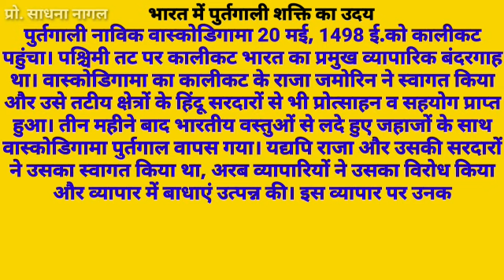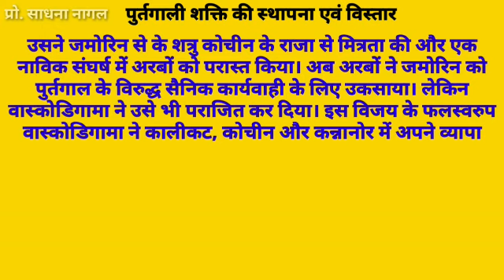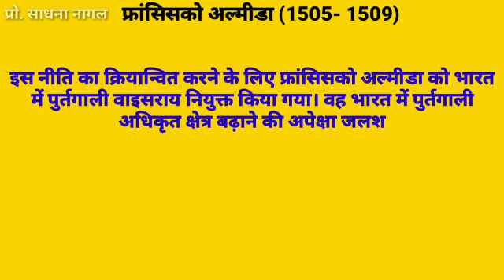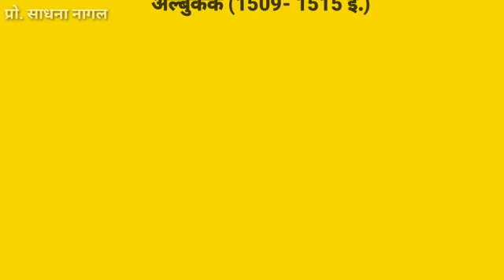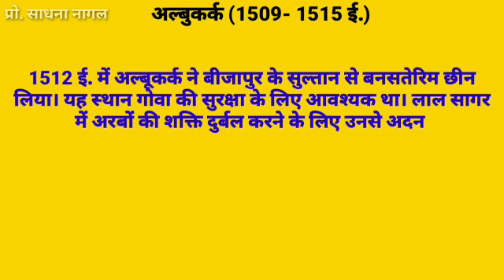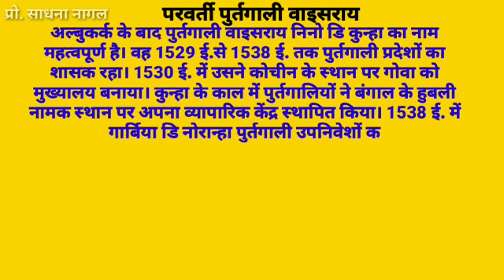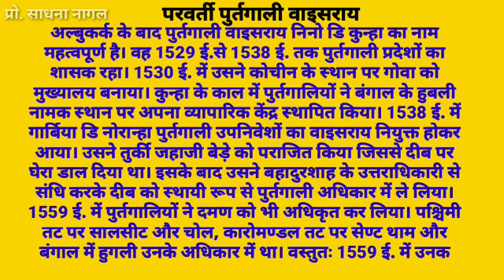भारत मे पुर्तगाली शक्ति का उदय (प्रो. साधना नागल)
B.A. तृतीय वर्ष (प्रथम प्रश्न-पत्र) unit-1